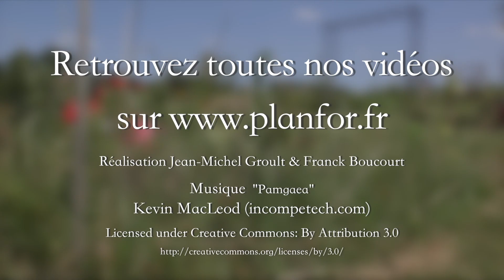3 astuces pour éliminer les mauvaises herbes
Jean-Michel GROULT nous explique comment éliminer les mauvaises herbes sans trop se fatiguer...